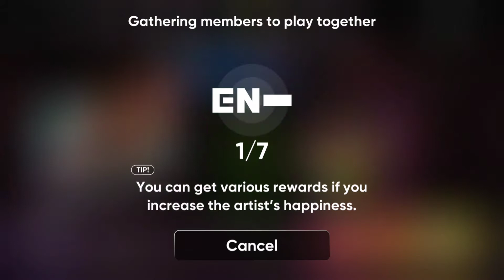[Rhythm Hive] ENHYPEN - Given-Taken (Hard, 4x Speed, Fade In) | Perfect Hits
Rhythm Hive

ENHYPEN - Given-Taken
Album - Border: Day One
Live Stage ⭐⭐⭐
Hard, 4x Speed, Fade In
Perfect Hits

Speaker Sound Sync: -0.2

IGN: Bunnyeonieee